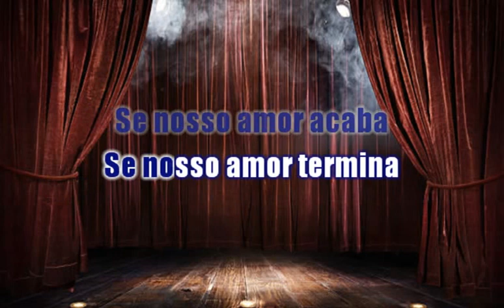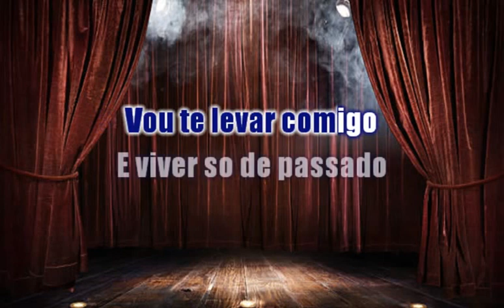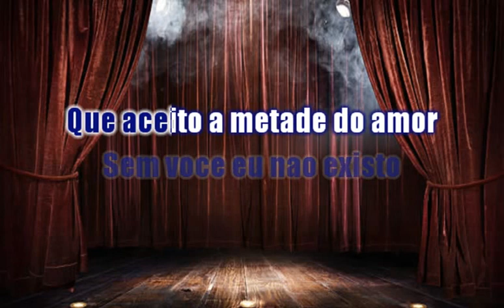VIVENDO DE PASSADO KARAOKÊ